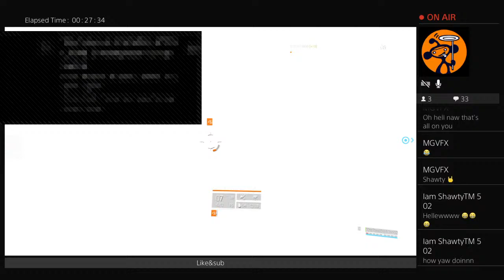MAMA WHY DADDY YELLING OUT SILLY RABBIT FAMILY STROKES IS FOR ALL AGES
Wats going on it’s your boy the one and only CREAMY ASSASSIN and  I do live reactions game play streams and more soooo if you down with that then I got 3 words for u like and subscribe &share  SNAPCHAT-JERSEYKUSH
IG VARSHAY 2K